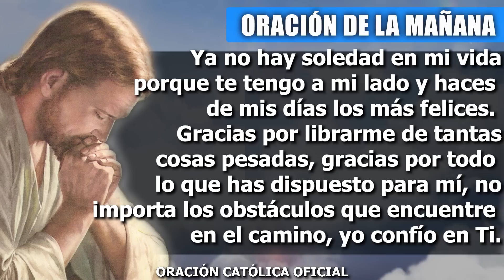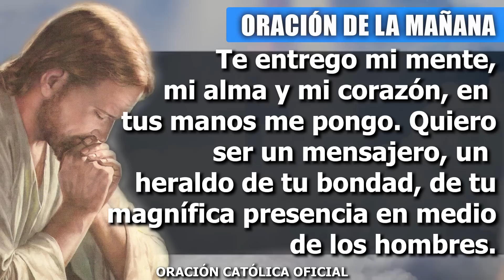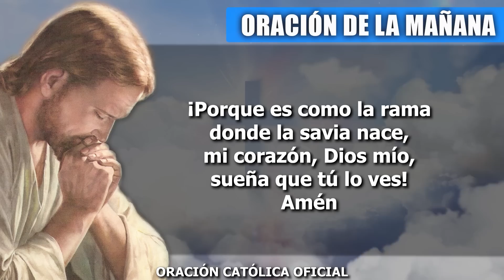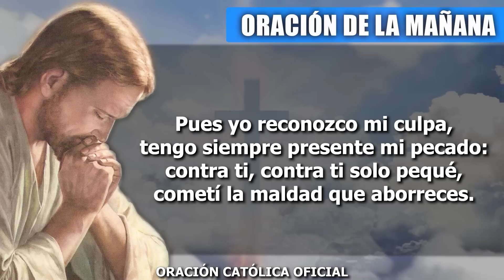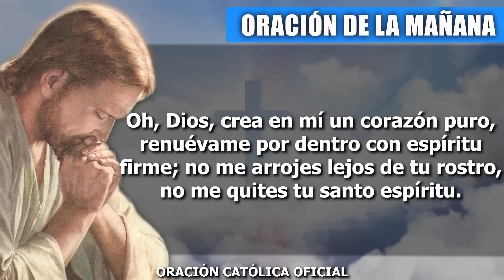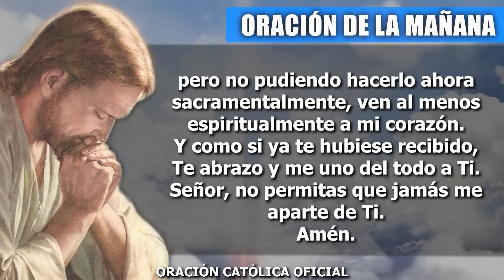ORACION DE LA MAÑANA DE HOY VIERNES 07 DE JULIO DE 2023| Oración Católica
Dios de la vida, hoy pongo ante Ti cada uno de mis sentimientos y afectos, deseo conocerte, amarte y servirte cada día más. Dame la fuerza de tu Espíritu Santo, para poder obedecer tu palabra. Quiero recibir tus bendiciones, no tengo miedo de cruzar el desierto si estás conmigo y me guías. Tu bondad no tiene límites, tu poder no tiene fronteras, por eso mi confianza está puesta en Ti. Gracias porque estás ayudándome a continuar en el camino que escogí, porque vas aclarando mi mente y mi corazón para mantenerme firme en mis decisiones.